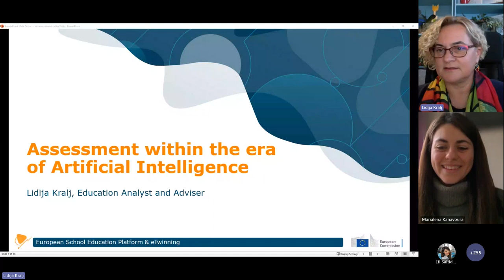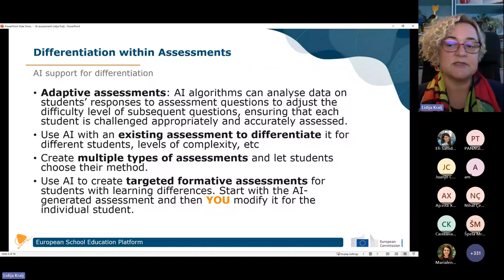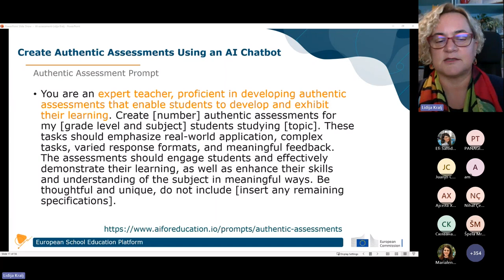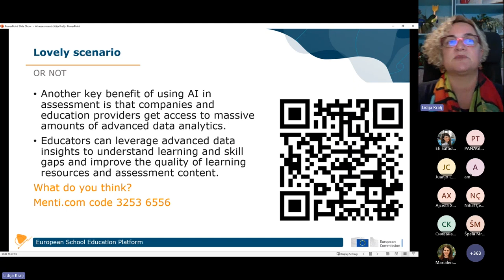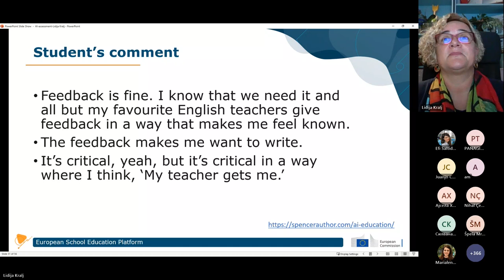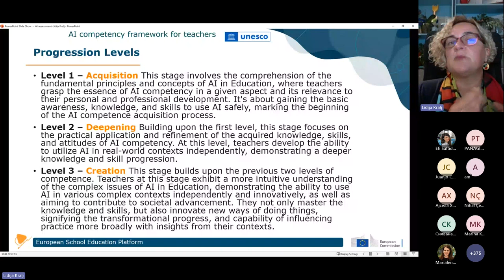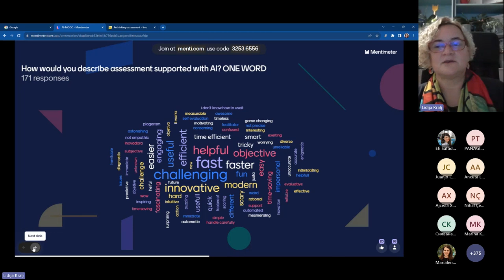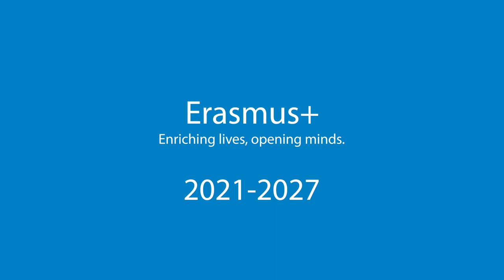Assessment within the era of artificial intelligence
In this webinar, our speaker Lidija Kralj discussed the latest advancements and current solutions while gaining insights into potential risks, pitfalls, and ethical considerations surrounding AI in evaluation.